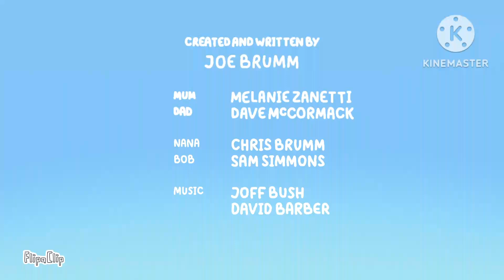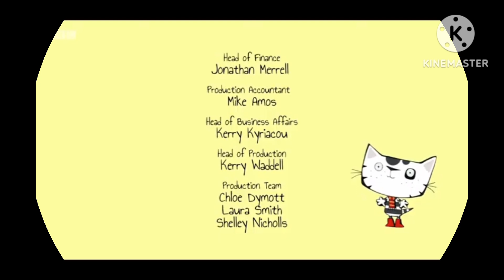26 July 2024